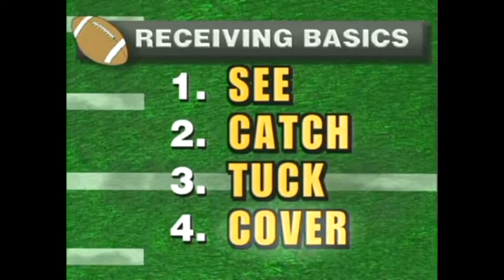Jeff Bowden teaches Catching Fundamentals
Former Florida State WR coach Jeff Bowden teaching basic catching fundamentals.